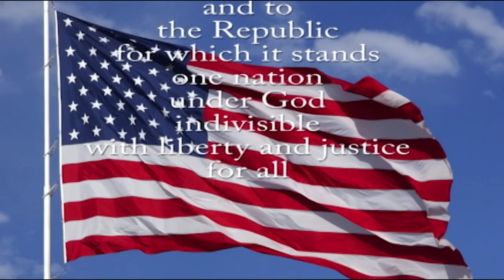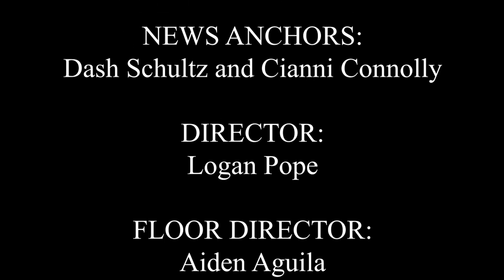SBN News (1-11-23)